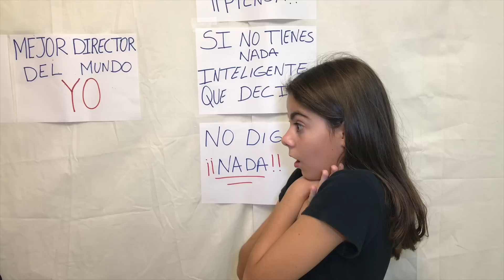SOBORNO A UN PROFESOR - LA DIVERSION DE MARTINA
SOBORNO A UN PROFESOR!! Sobornar a un profesor , es lo primero que se me ocurrió para ver si salía de una situación delicada.
¿Que es lo primero que se os pasa por la cabeza cuando tenéis un examen y no habéis estudiado?
Pues a mi solo se me ocurrió sobornar a dos profesores!!